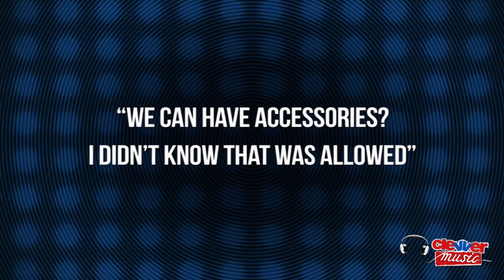"AMERICAN IDOL" SEASON 12 PREMIERE: NICKI MINAJ & MARIAH CAREY BICKER 12x01- IDOL CAP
Nicki Minaj and Mariah Carey debuted as new judges on "American Idol" Season 12 last night in a show filled with British accents and lots of bickering. You're watching ClevverMusic, here's your first Idol Cap of Season 12! The season kicked off with a chilling performance from last season's winner Phillip Phillips performing his hit song "Home" and celebrated his mainstream success since the show ended. We then are introduced to this season's judges: returning judge Randy Jackson, followed by three new judges Country superstar Keith Urban, hip hop songstress Nicki Minaj, and the legend Mariah Carey. We saw auditions kick off in New York, where 1000's of hopefuls showed up to audition or just get a glimpse at the judges. The show started off a rocky with the four judges all talking over each other and bickering about who is a bigger fan of the movie "Mean Girls" (what a perfect reference). We see the first catfight happen when before the first audition Mariah comments on Nicki's hat, "We can have accessories? I didn't know that was allowed." On that note, take a look at the first audition which was just as rocky as the panel.

The Nicki-Mariah catfight continued when a contestant praised Mariah Carey's "All I Want for Christmas" as the best Christmas song and Nicki said under her breath, "She's a bitch". Yikes. The second auditioneer, a former Camp Mariah attendee Tenna T. shows up bringing Mariah photos of them together in the 90's. When it came to Tenna auditioning, Mariah said, "I'd rather look at pictures of myself!" Ah, we love you Mariah. Check out Tenna's performance, it was actually pretty good and made Mariah proud.

A new feature of the show was revealed in the premiere: people can nominate others to try out if they are too bashful to do it themselves. Randy went to surprise one contestant with an audition and we can't help but think of 'The Voice' who does something similar to that. But alas, the hopeful wasn't even sent through to the next round.

Day 2 in New York saw the judges being pretty harsh on the contestants and we saw British accents take over the show. It started with Nicki Minaj who randomly talks with an accent when she's nervous and was contagious for Mariah. All in all, there was a ton of bickering, but we kinda liked it. At the end of the show Nicki said, "I feel like we gel well" regarding the new judge panel. But what do you think? Will you keep watching this season? Keep it right here on ClevverMusic for more Idol Caps.